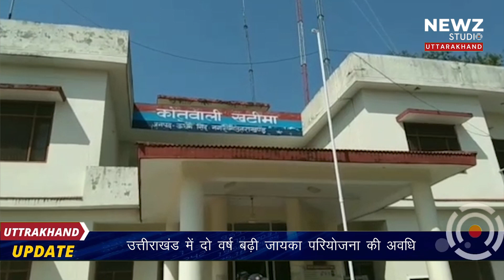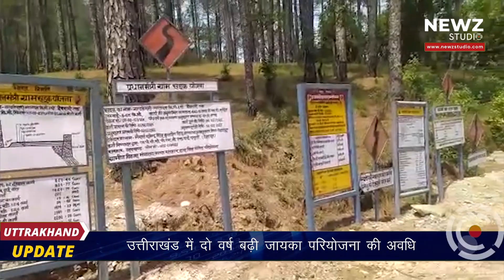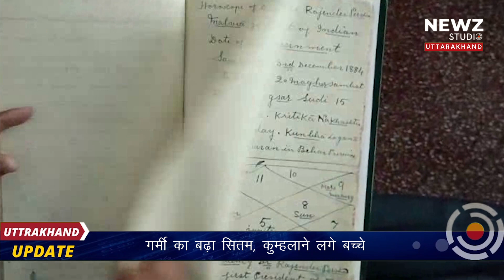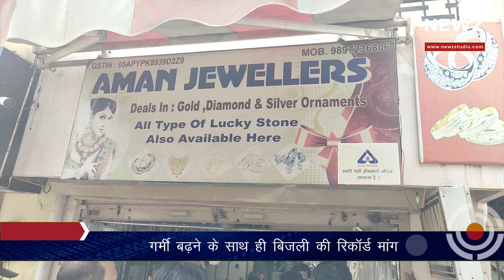प्रदेश भर में क्या रहा आज ख़ास? देखिये 8 जून 2022 उत्तराखंड की ख़ास ख़बरें